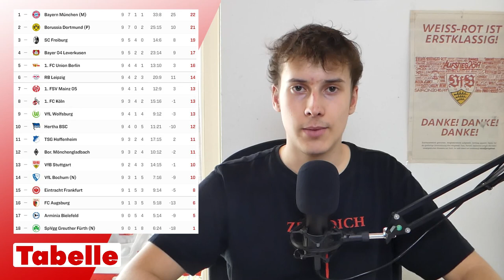VfB Stuttgart 0:2 1. FC Köln & FC Augsburg | Nach- und Vorbericht